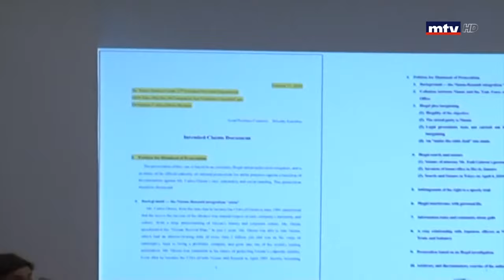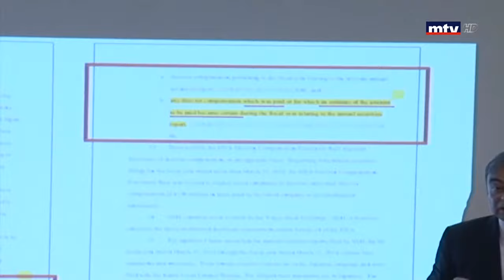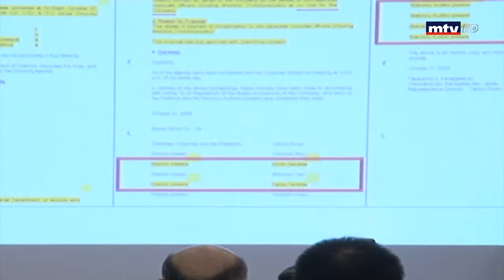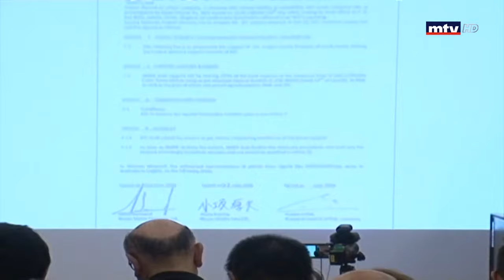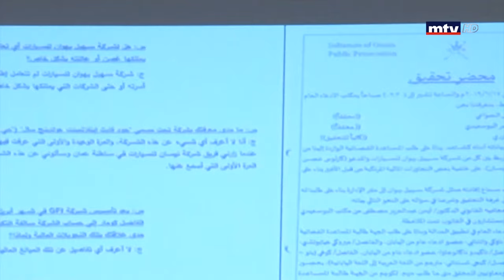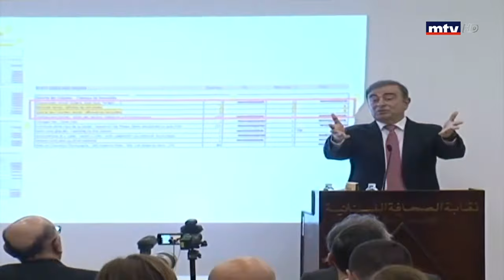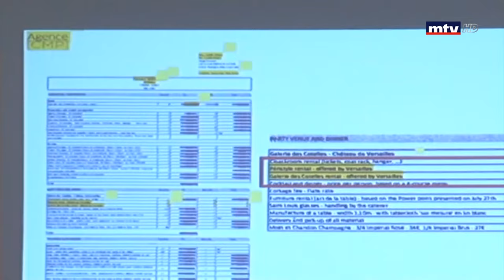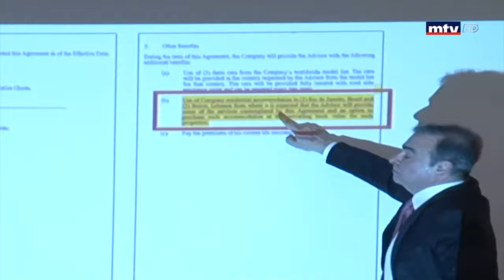مؤتمر صحافي لكارلوس غصن | Carlos Ghosn holds a news conference in Lebanon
Carlos Ghosn press conference in Lebanon (English version)